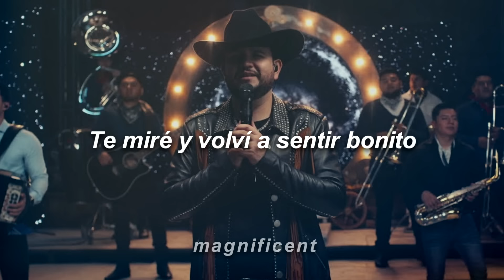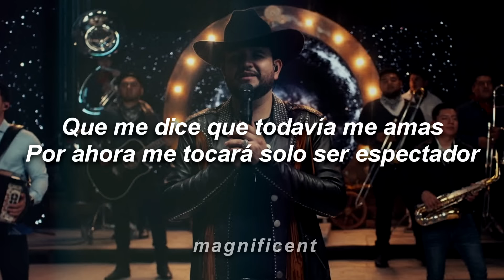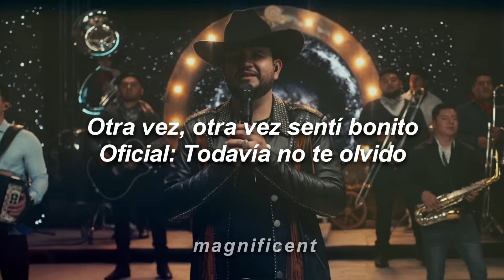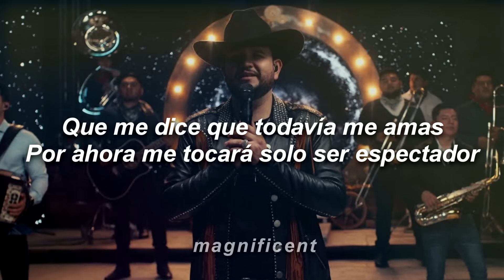Eden Muñoz - Como En Los Viejos Tiempos (Letra)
🎤 Lyrics: Eden Muñoz - Como En Los Viejos Tiempos

[Verso]
Te miré y volví a sentir bonito
Suspiré y me emocioné poquito
"Diosidencias" que regala la vida
Fue fácil distinguirte, entre la gente brillas
Tu perfume me llevó un ratito a aquel día besando tu carita
Mirándote a los ojos, pensando "qué bonita"

[Coro]
Otra vez, otra vez sentí bonito
Oficial: Todavía no te olvido
Extrañar y no tener es un infierno la verdad
No hace falta decir que haces falta
Ve mi inestabilidad
Otra vez, esa sensación extraña
Quе me dice que todavía mе amas
Por ahora me tocará solo ser espectador
Y esperar se acomoden las cosas a nuestro favor

[Post-Coro]
Como en los viejos tiempos, cuando nos queríamos
Cuando éramos felices y no lo sabíamos

[Interludio Musical]

[Coro]
Ve mi inestabilidad
Que me dice que todavía me amas